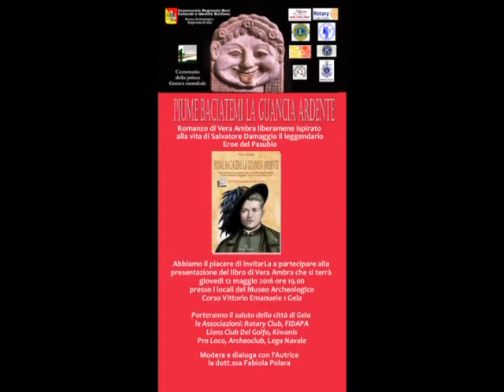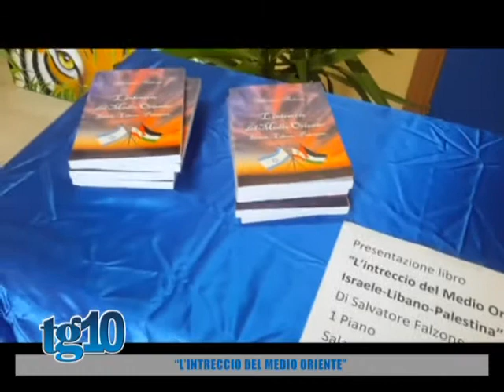Tg10 del 03 05 2016